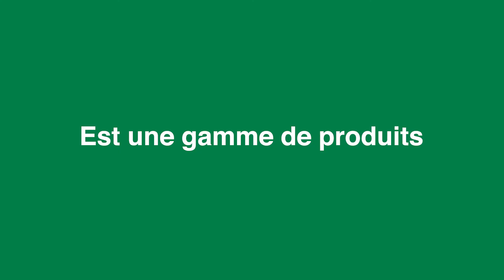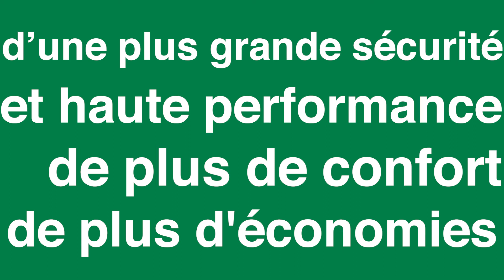Gamme Serpol Gel - traitement du bois